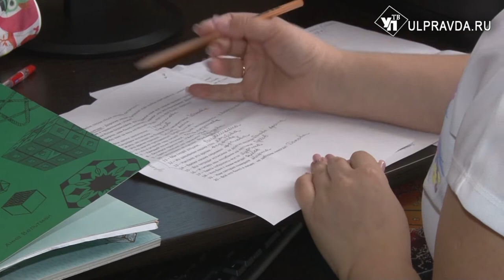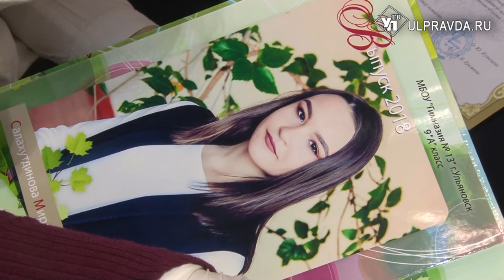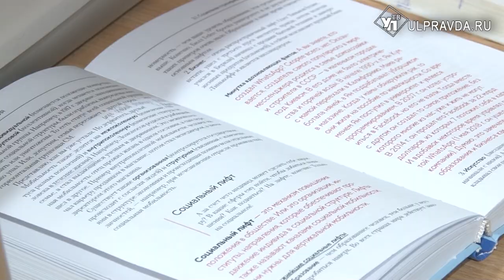Последнему звонку быть. Ульяновские выпускники готовятся попрощаться со школой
Последний звонок пройдет дистанционно, без прямого контакта участников мероприятия. Учителя и ученики активно готовятся к этому долгожданному событию, хоть и в необычном формате.